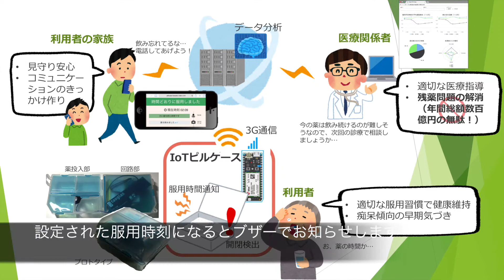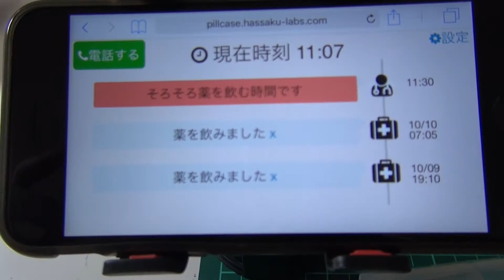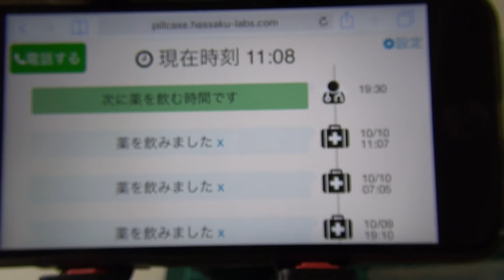IoT ピルケース